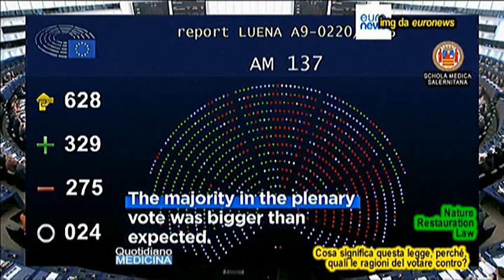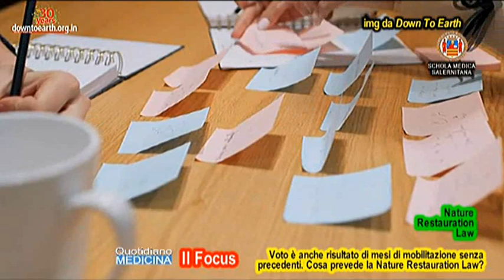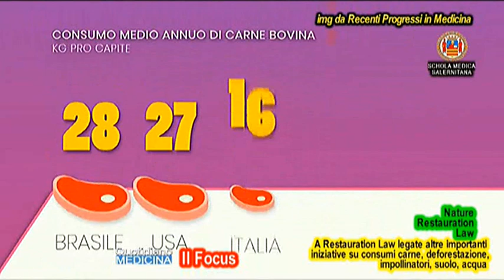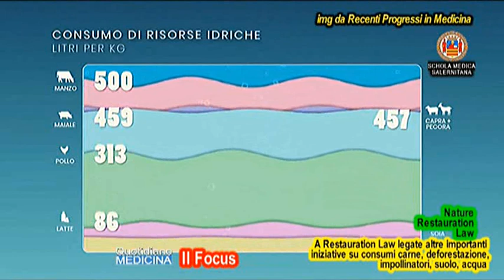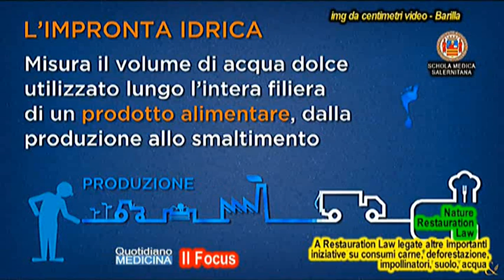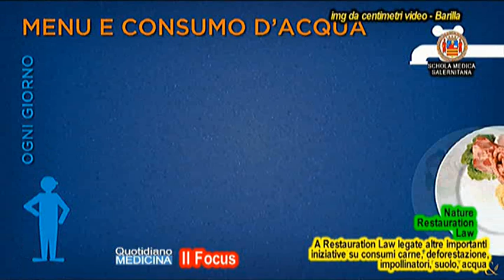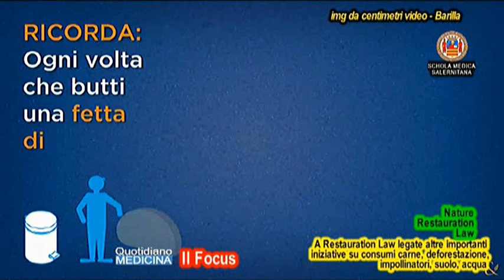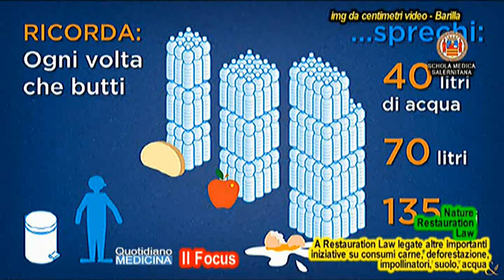Focus. Nature Restauration Law. Legge Ripristino Natura. Quali effetti? Perché da Italia no?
Focus. Nature Restoration Law. Nature Restoration Law. What effects? Why not from Italy?
Oggi la Nature Restauration Law, approvata qualche giorno dal parlamento europeo con 329 sì, 275 no e 24 astenuti. Paesi Bassi, Svezia, Finlandia, Italia e Polonia hanno votato contro. Prima di spiegare a chi ci ascolta cosa significa questa legge, quali sono le ragioni dell'Italia di votare contro? Si parla di concessioni fatte al PPE e al comparto agro-industriale, perché originariamente il disegno di legge era assai più incisivo…Ora manca solo un passaggio formale del Consiglio. Edil sì dei parlamenti dei 27. Questo voto è anche il risultato di diversi mesi di mobilitazione senza precedenti a sostegno della prima legge dell’Unione Europea per il ripristino degli ecosistemi: più di 6.000 scienziati, oltre 100 imprese, 200 ONG, numerosi attivisti per il clima e più di un milione di cittadini hanno sollecitato e continuano a sollecitare le istituzioni a rendere questa legge una realtà. Spieghiamo ai nostri telespettatori cosa prevede la Nature Restauration Law. Ed al ripristino della natura sono legate altre importanti iniziative promosse dal WWF e Greenpeace sulla riduzione dei consumi di carne, la riduzione degli allevamenti intensivi di animali specie i bovini, che trovano un nesso stretto con la deforestazione, la minaccia agli insetti impollinatori, il consumo di suolo, i consumi di acqua, e quindi il ripristino della natura., Spieghiamo perché, secondo il WWF, le proposte di modifica del governo italiana alla Commissione UE ci riporterebbero indietro di 25 anni…. (continua) (apri gratuitamente il video) Focus con il dott. Francesco Lauria, Resp. WWF Campania